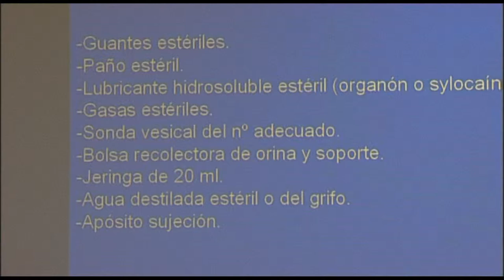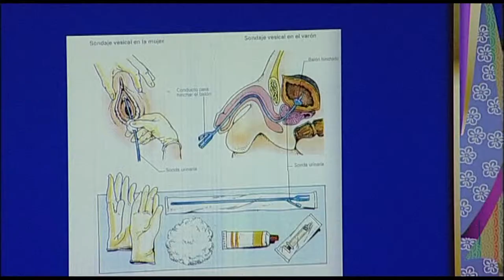Taller de Actualización en Sondajes | Cecova TV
Los diferentes materiales que existen en el mercado y los pasos previos y posteriores a la colocación de una sonda. Han sido algunos de los conocimientos que han actualizado dos enfermeras de la Unidad Quirúrgica del Hospital de Alcoy a otras compañeras de profesión.